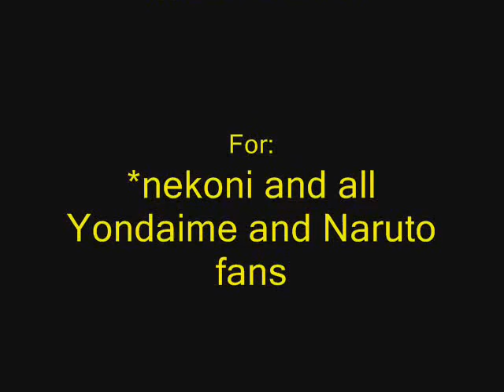Yondaime and Naruto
Most of the drawing s in this vedio are done by *nekoni